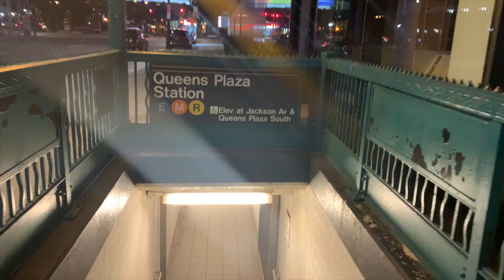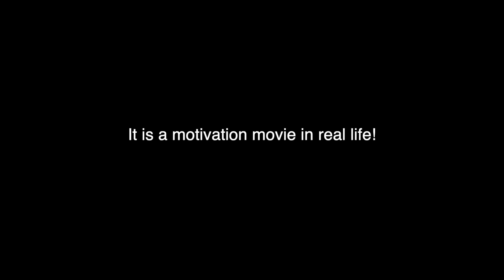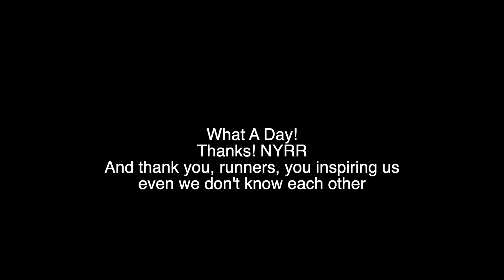2019 TCS NYC Marathon | Behind the Scene | Stage Manager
Spend a day as a stage manager for 2019 NYC Marathon. Great experience, great people.